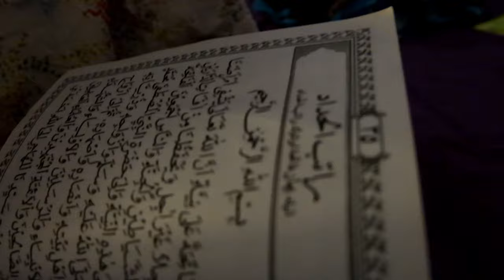A DAY IN MY LIFE || RUTINITAS MAHASISWA UNIVERSITAS BRAWIJAYA